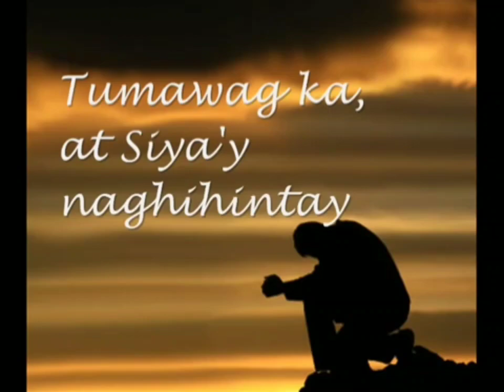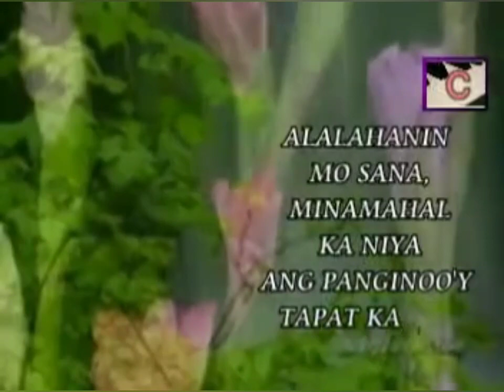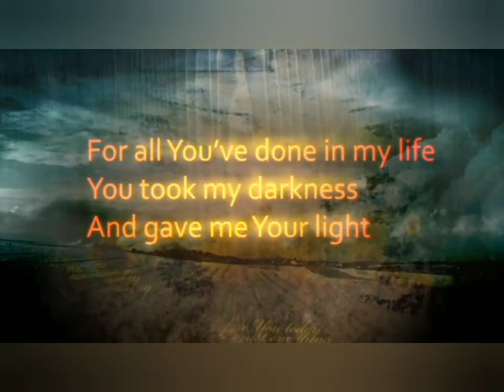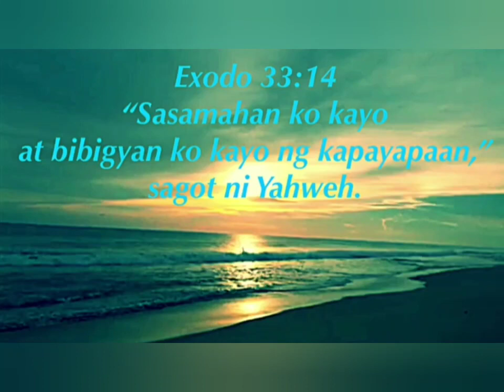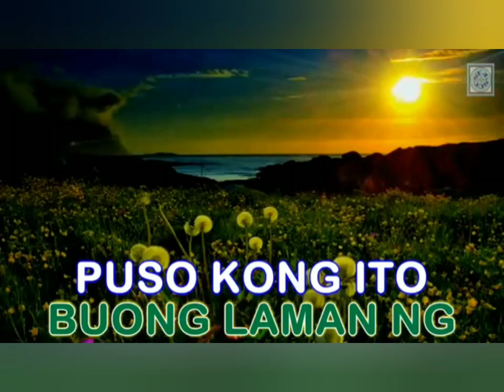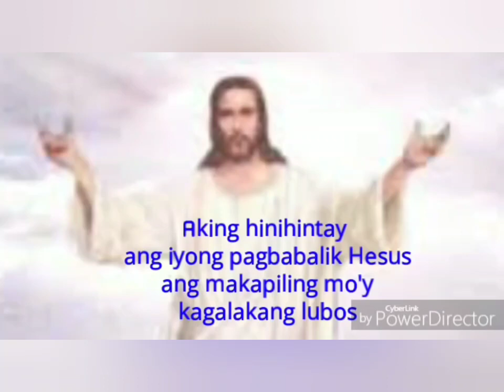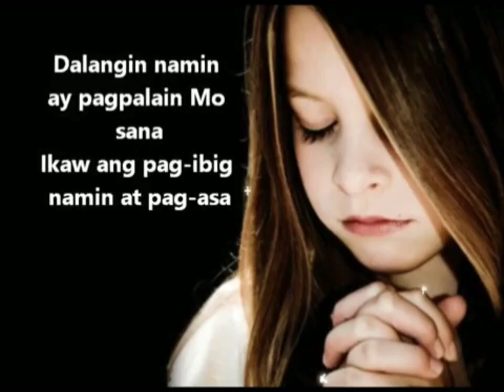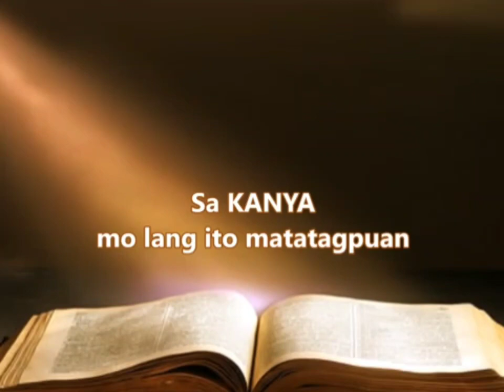WORSHIP SONGS NONSTOP VOL.2 with Lyrics.Lord is my strenght ft.DJ W!76Z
ENJOY THIS NONSTOP WORSHIP SONGS FOR YOU